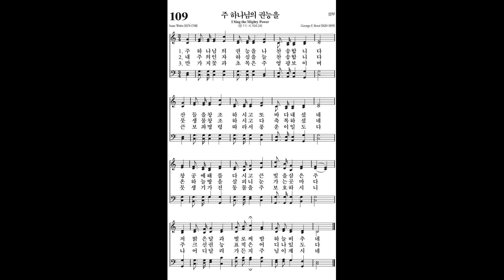109 주 하나님의 권능을